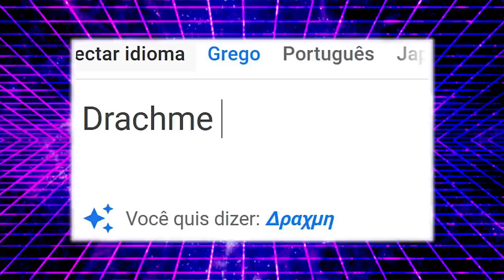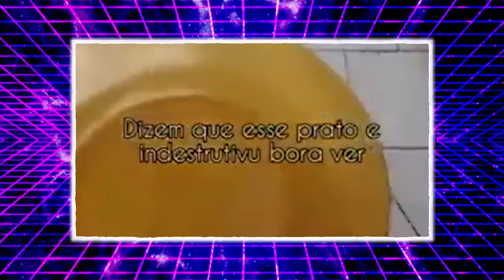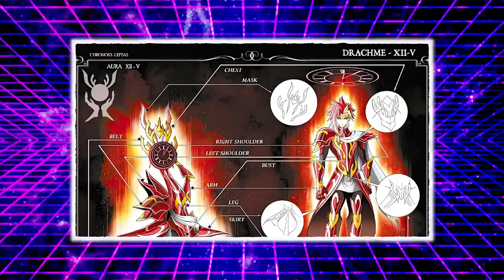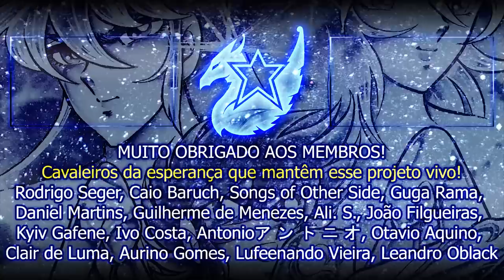SEIYA NÃO TEM UM SEGUNDO DE PAZ | Saint Seiya Time Odyssey #1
Nova saga oficial de Cavaleiros do Zodíaco em HQ! Os servos de Chronos aparecem e estão atrás de Ikki de Fênix, mas os Cavaleiros de Bronze irão defender seu irmão!